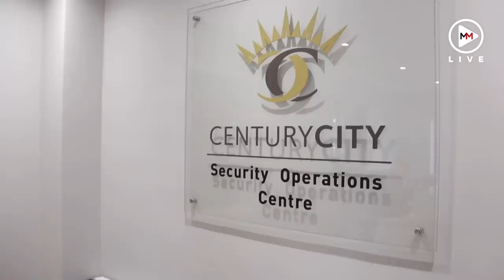‘It takes 15 minutes to get your house robbed’ - How Cape Town is planning to stop house robbers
A Cape Town suburb hit by the infamous crowbar gangs and high levels of house robberies has become a pilot project for an inter-disciplinary task team comprising two metro police officers, the SAPS, neighbourhood watch groups and private security companies that hopes to stop property crime in the area. The task team has been running for 6 months but is it working? TimesLIVE went to find out.

CORRECTION: Metro police officer Sergeant Nikki Horn